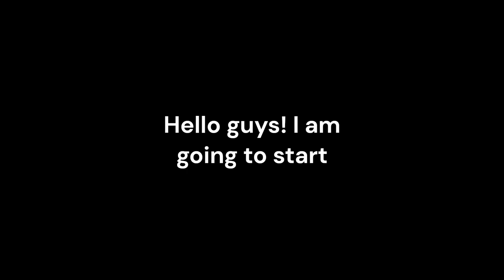NEW SHIRT AND PANTS!!! (50 SUBS #1)